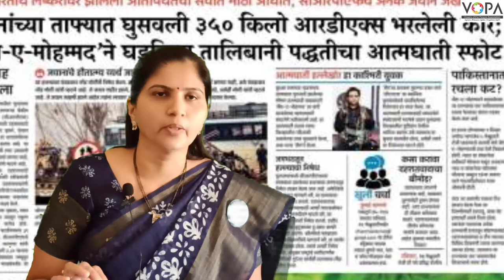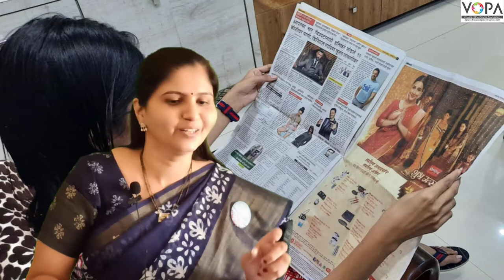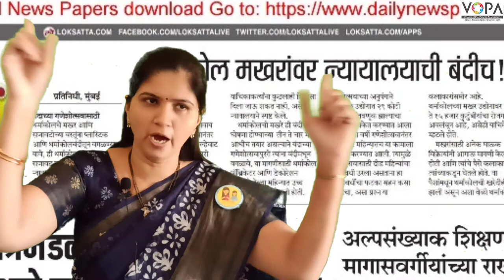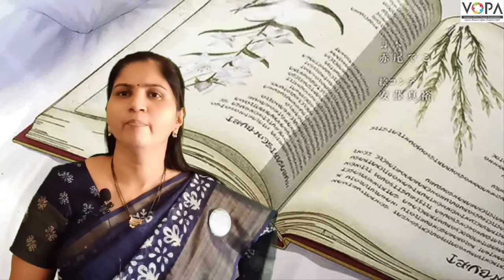10वी | संस्कृत | पाठ क्र. 8 | वाचनप्रशंसा I | V2 | V-School